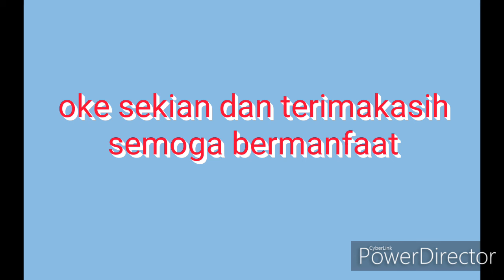Teknik renang gaya bebas IKOR 2081D UNESA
Vidio ini di dedikasikan untuk mata kuliah renang prodi ilmu keolahragaan UNESA

Kelompok 4 2018D
1.  Fikri zenedine U (115)
2. Desvid antonius  (116)
3. Masitha dewi A   (129)
4. Tedy saputra        (135)

Tugas mata kuliah renang tahun ajaran 2019/2020